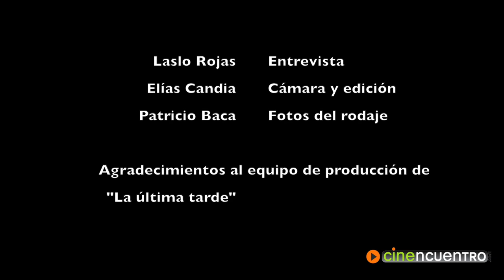Lucho Cáceres y Katerina D'Onofrio, en el rodaje de la película "La última tarde"